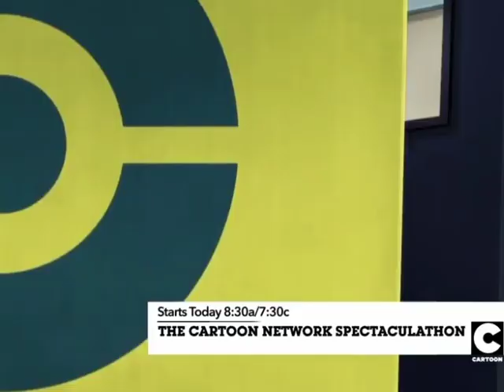30 RAINBOW MUSIC QUE VENGAS ACA